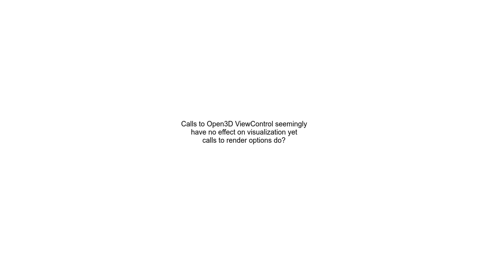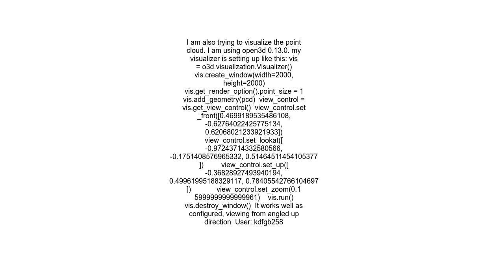Calls to Open3D ViewControl seemingly have no effect on visualization yet calls to render options do